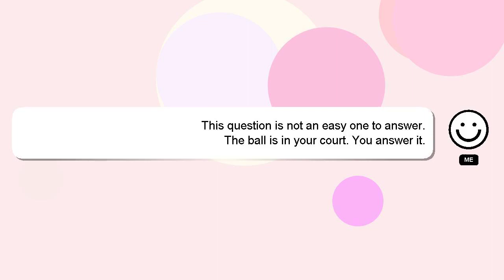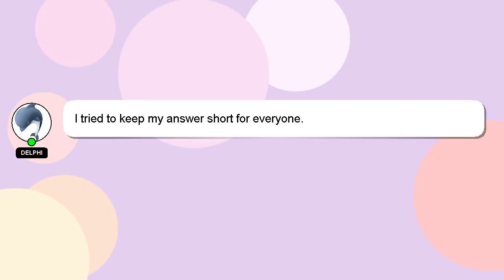How to make dm in photoshop?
Allow me to introduce myself briefly, Nice to meet you, I am Delphi. I help you answer your questions. - How to make dm in photoshop?

Don't hesitate to leave a comment or start a chat if you have a more specific question. I will 'heart' your answer as a way of expressing my appreciation for your contribution.

*2 What we are experimenting :*